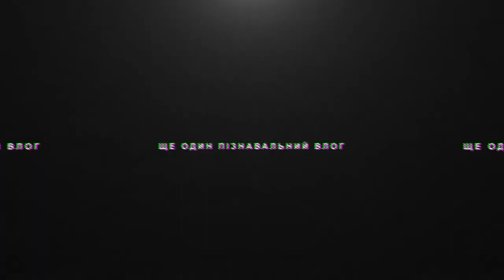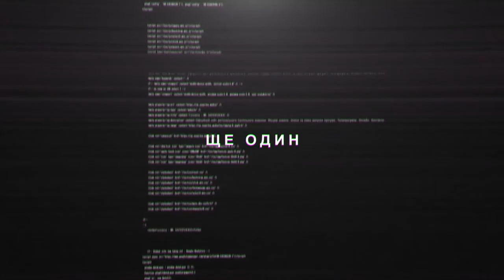Флот запорозьких козаків. ЩЕ ОДИН ПІЗНАВАЛЬНИЙ ВЛОГ#1.5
Чи були у козаків підводні човни? Як виглядала козацька чайка? Чи були запорожці вправними моряками?
Про це розкаже В'ячеслав Зайцев - історик, завідувач інформаційно-видавничим відділом Національного заповідника "Хортиця".

"Ще один пізнавальний влог" - це проєкт Суспільного Запоріжжя, де експерти розкажуть про те на чому знаються найкраще, цікаво і швидко:)